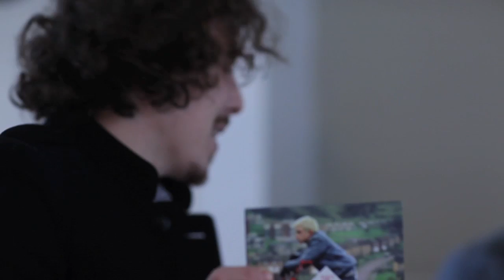The Shoes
L'interview de The Shoes sur PUREchannel.